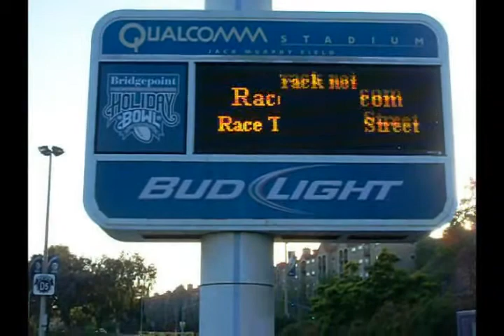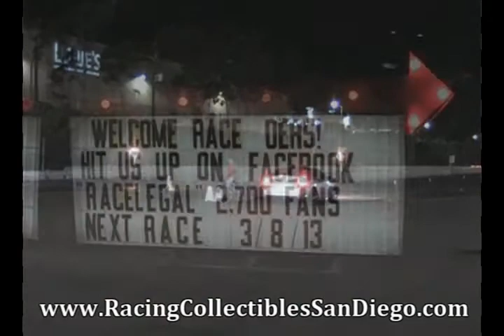1965 Ford Mustang Fastback Drag Racing Racelegal.com 2-15-2013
Friday night drag racing at qualcomm stadium 1/8 mile. This is the first time I ever saw this car at racelegal.com this 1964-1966 ford mustang fastback black with flames very fast took on a 2013 mustang gt500 and won